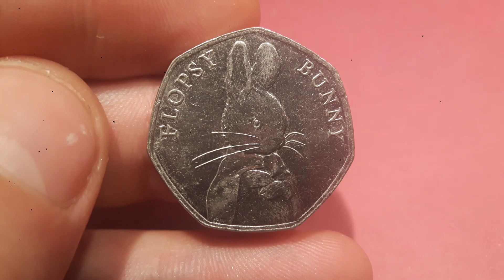2018 FLOPSY BUNNY 50p Coin VALUE + REVIEW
2018 FLOPSY BUNNY 50p Coin VALUE + REVIEW. Beatrix Potter 2018 FLOPSY BUNNY 50p coin Value + Review. A little about this 2018 FLOPSY BUNNY 50p coin and it's true value as of 2020. Hope you enjoy.